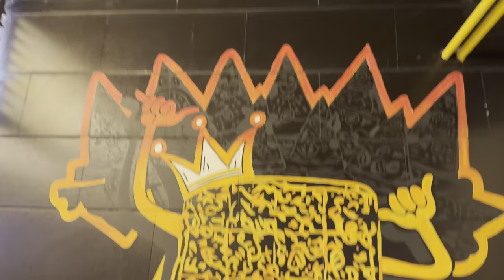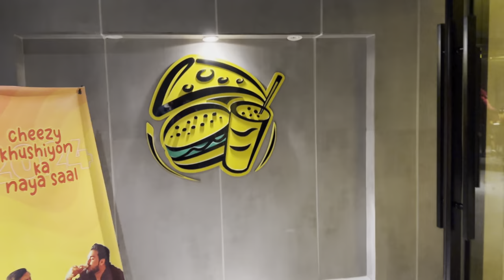Cheezious Pizza Taste Test and Review in Lahore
Experience the cheesy delight at Cheezious Pizza Lahore! 🍕 Indulge in a symphony of flavors with our mouthwatering pizzas, crafted with the finest ingredients. From classic Margherita to exotic toppings, we've got your cravings covered. Join us on a culinary journey that guarantees a slice of happiness in every bite. 🧀✨ Don't miss out on the cheesy goodness – visit us today!

Social Media